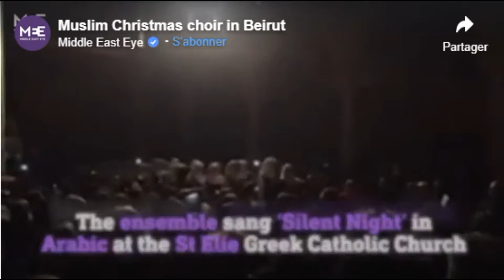Chant de Noël, Douce Nuit , Sainte Nuit.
Noël, c'est l'espérance.
Et l'espérance est universelle, c'est pour cela qu'on la chante dans toute les langues.